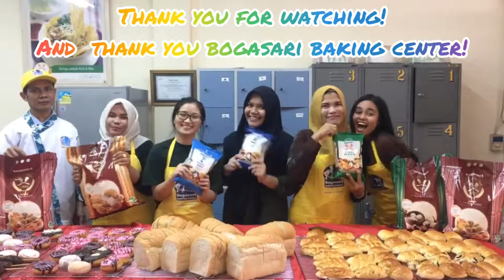HOW TO MAKE DOUGHNUTS (LEARNT FROM BOGASARI BAKING CENTER) | CARA MEMBUAT DONAT| Felly tries it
Thank you Bogasari Baking Center for allowing me to upload this video!